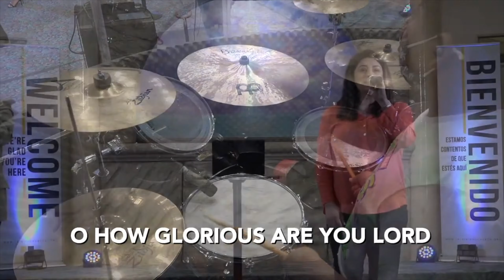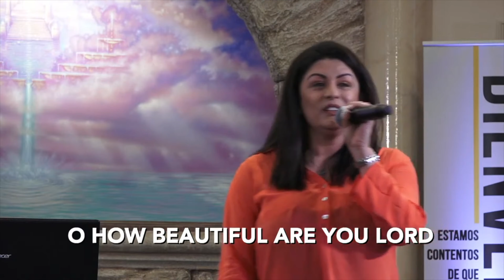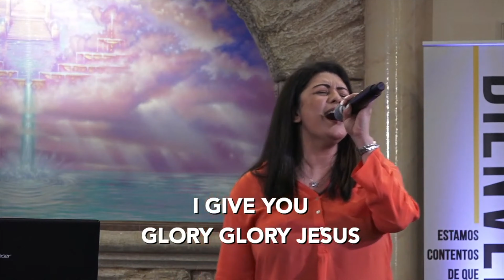Wednesday Word & Worship - Pastor Israel Velasco - 06.30.2021 - The area of faith Part 1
The area of faith Part 1